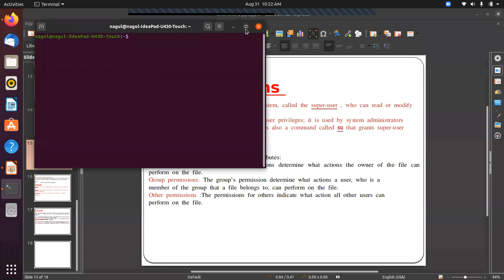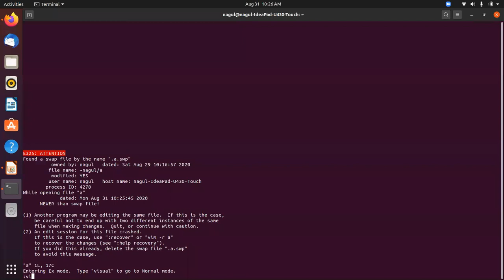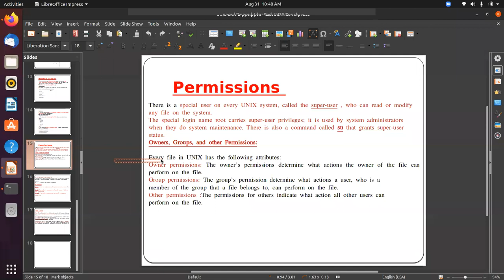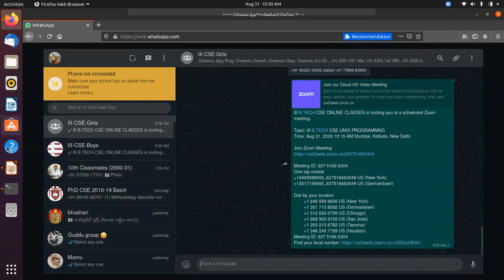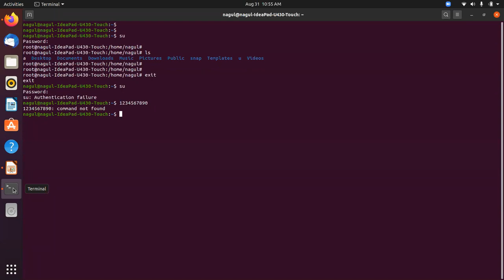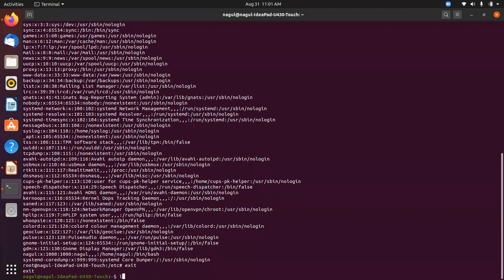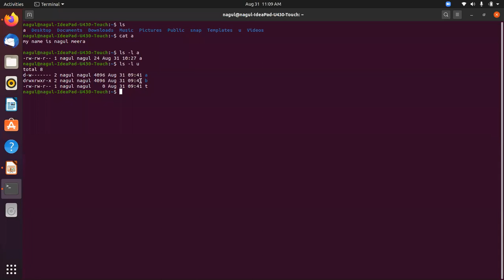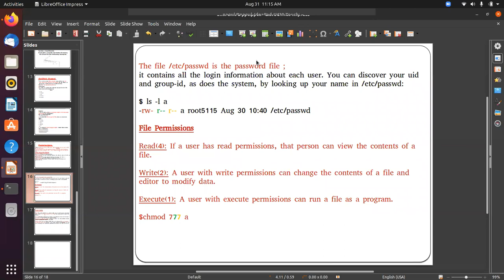unix unit 2 part 4 by nagul meera sayyed